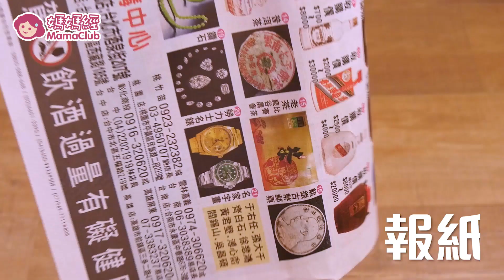【3分鐘】雨天除濕秘技 | Oh My Mom! 3分鐘了解如何對付梅雨季節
下雨天鞋子溼答答踩著好不舒服、出門前發現衣服濕氣好重！
想要讓他們3分鐘快速烘乾嗎？或自己DIY雨天除濕劑小密技？
那你絕對不能錯過這個影片，快來看看各種除濕秘技！